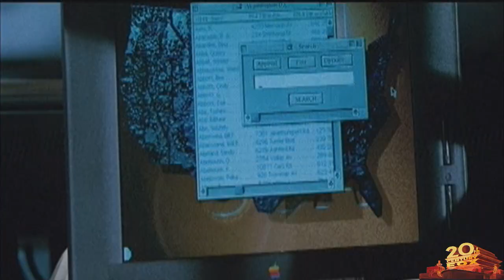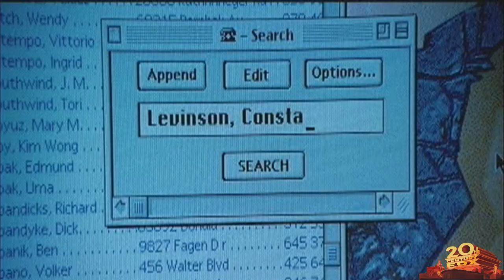Independence Day 20th Anniversary Edition Extended/Deleted Scenes [Compilation]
Independence Day Deleted Scenes

This may not be the best quality but I highly recommend you picking up your own copy and watching this movie on your own HD tv. It is amazingly gorgeous. The blu ray also contains alot of bonus material.  I am a fan. I cannot wait to watch Independence Day Resurgence

Independence Day 20th Anniversary Edition (Blu-ray)
Includes 2 Versions: Theatrical & Extended Cut
Plus & al new documentary